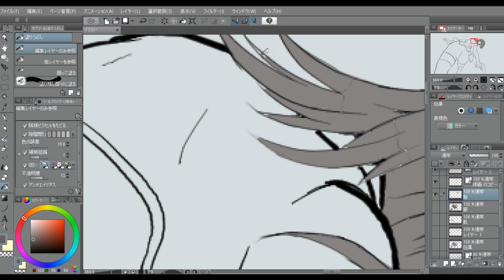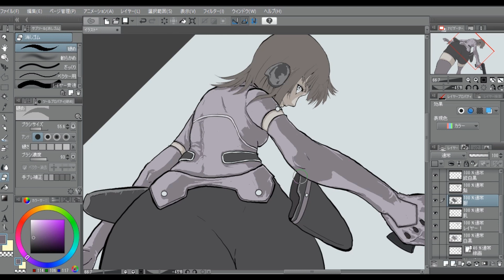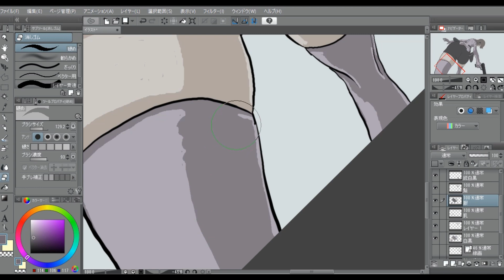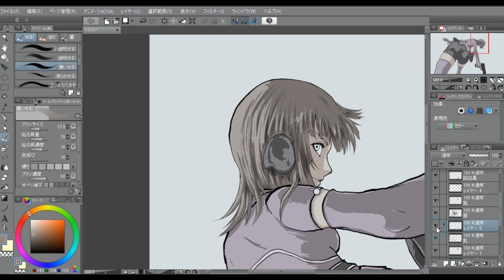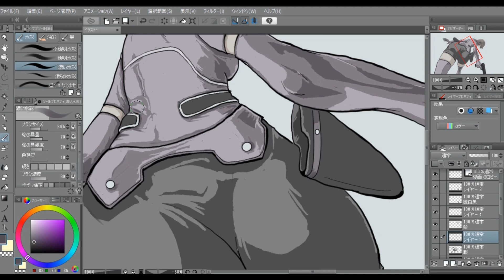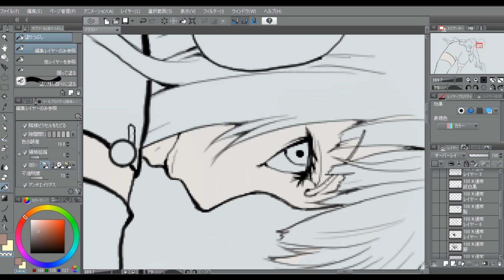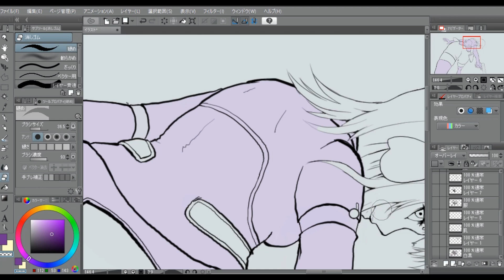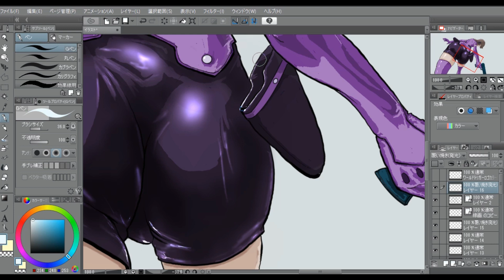【描いてみた】香取 / ワールドトリガー【WORLD TRIGGER】Katori【illustration making】drawing & painting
『ワールドトリガー』の20巻が2019年6月4日に発売されました。
香取隊長を描いてみました。
拙い部分が随所に見られますが、どうか広い心で見てやって下さい。

作画後の画像（jpeg版）はpixivとDeviantArt に投稿してあります。
拡大して見たい方はこちらからどうぞ。